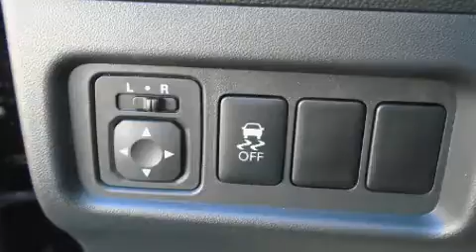2017 Mitsubishi Mirage ES in Charleston, SC 29414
Hoover Mitsubishi Charleston
2250 Savannah Hwy

Introducing the 2017 Mitsubishi Mirage. This 4 door, 5 passenger hatchback is ready to drive off the showroom floor! Smooth gearshifts are achieved thanks to the efficient 3 cylinder engine, and for added security, dynamic Stability Control supplements the drivetrain. All of the premium features expected of a Mitsubishi are offered, including: a tachometer, a trip computer, front bucket seats, tilt steering wheel, power door mirrors, rear wipers, and 1-touch window functionality. Storage solutions are integrated throughout the interior, demonstrating thoughtful attention to detail. Mitsubishi also prioritized safety and security with features such as: head curtain airbags, front SIDE impact airbags, traction control, ignition disabling, and ABS brakes. Brake assist technology provides extra pressure when applying the brakes. Our sales reps are knowledgeable and professional. They'll work with you to find the right vehicle at a price you can afford. We are here to help you.